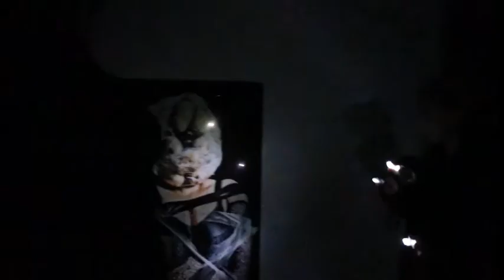Museum N8 in Arti et Amicitiae 2012 Museumnacht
MUSEUMNACHT IN ARTI
Duisternis en obscuriteit
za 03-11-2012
locatie: Arti et Amicitiae, Rokin 112, Amsterdam, NL
Curator: Frans Franciscus en Arjen Lancel
Kunstenaars:

Amsterdamse kunstenaarsvereniging Arti & Amicitiae
, sinds 1839 gevestigd in het monumentale pand Rokin 112, opent tijdens de M8 haar deuren met een wervelende actuele kunstmanifestatie waarin de begrippen obscuriteit en duisternis centraal staan. Vinden we met kunst het licht in de duisternis?

Men moet zich een nachtelijke zoektocht voorstellen door een obscure ontmoetingsplaats, een spookhuis of een duister clubhuis.

Er is een totaalervaring door het hele gebouw van Arti geprogrammeerd. In de sfeervolle historische sociëteit, naar een ontwerp uit 1895 van architect H.P. Berlage, de grote tentoonstellingszalen, de bijzondere rookruimte en het monumentale trappenhuis is er veel te beleven. Niet alleen beeldende kunst, maar ook performances, film, geluidsinstallaties, een verrassend artikoor en een dichtersbar in de sociëteit. The Uncool met Menno Wigman op drums, Bart Witte op bas en Poet Stunt electrisch gitaar en zang. Verder treedt de band The Local Spastics op.